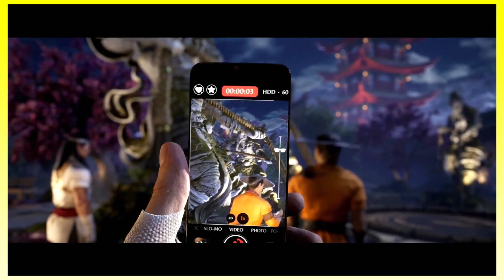Mortal Kombat 1: Story Mode: Part 2 - Heading to Outworld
Time to prove ourselves by beating up a bunch of dudes!